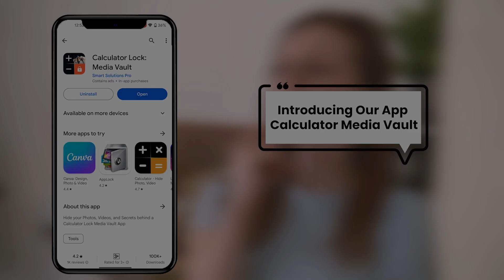LS 5 SEC Calculator Lock